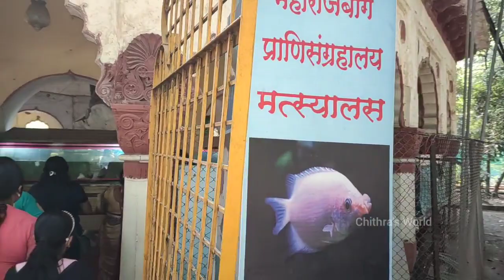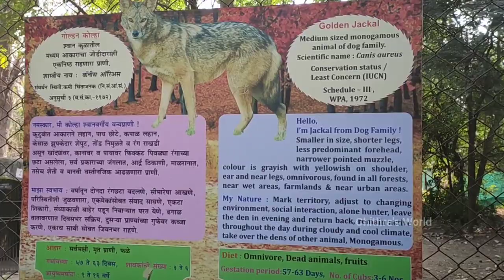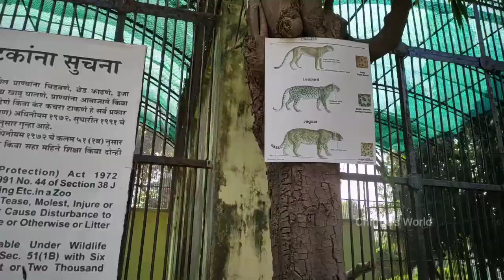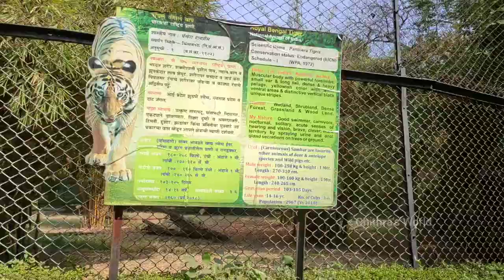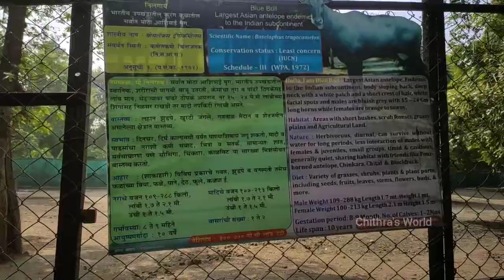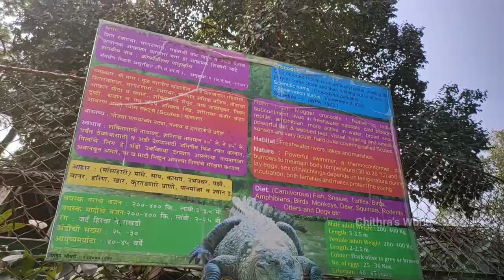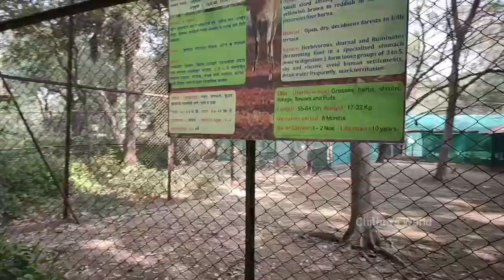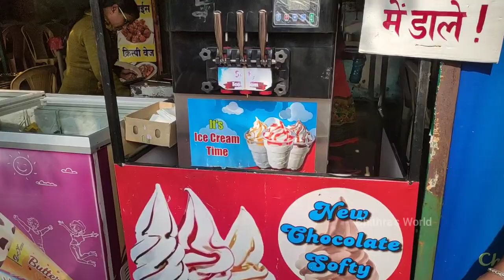Maharajbagh Zoo Nagpur | Nagpur Vlog | Maharashtra | Chithra's World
Hi friends,
        Today we came with a vlog about Maharaj Bagh zoo Nagpur. Hope you all have liked this video.

Maharajbagh zoo is a zoo located in the heart of city of Nagpur. This Maharaj bagh was built by the rulers of Bhonsle dynasty of Maharashtra. This Zoo in Nagpur was recently renovated and the newly added botanical garden houses some rare species of plants. Animals at the Maharajbagh zoo Nagpur include leopards, lion, tiger, peacock and monkeys. Due to its location, many schools arrange picnics and educational visits to this zoo. You will find many walking trails and picnic grounds within the park which makes it an ideal family destination.